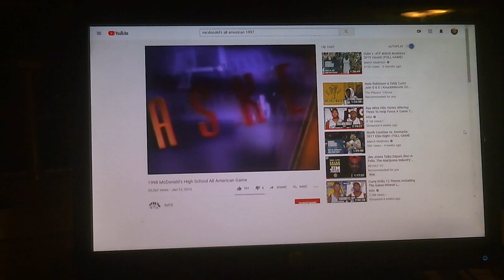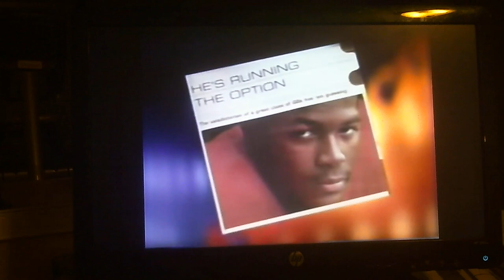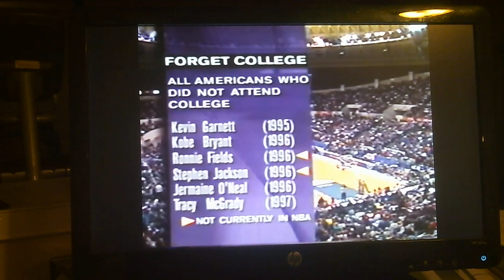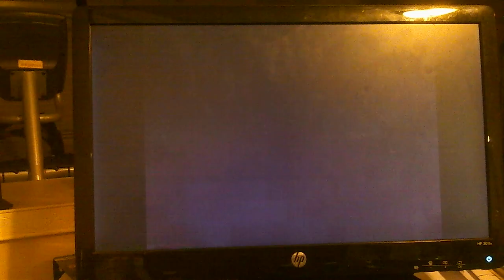Straight Talk With Shawn Hampton. Baltimore Basketball late 90's.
We will have healthy debates about various sports topics. Everyone has an opinion and we courage people to vocalize it. Don't take personally!